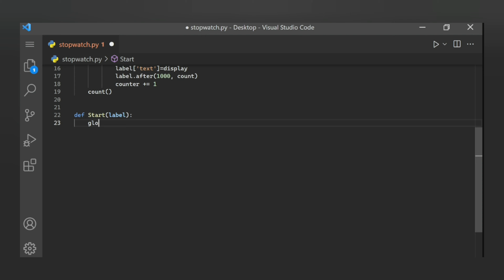STOPWATCH IN PYTHON | WITH SOURCE